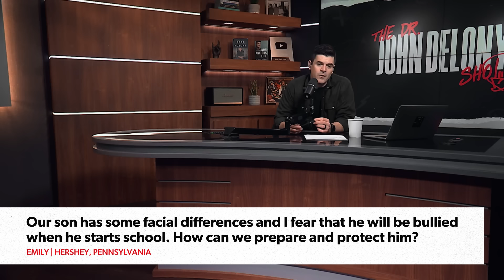I’m Worried Our Son Will Be Bullied About His Looks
Next Steps

💭 Read Terry Real’s 10 Commandments of Time Outs in a Relationship
📞 Ask John a question!

X (@johndelony)
Instagram (@johndelony)